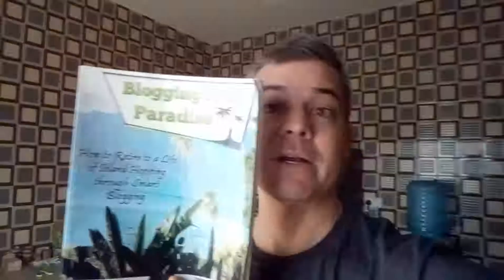Help for Free to Help for Pay